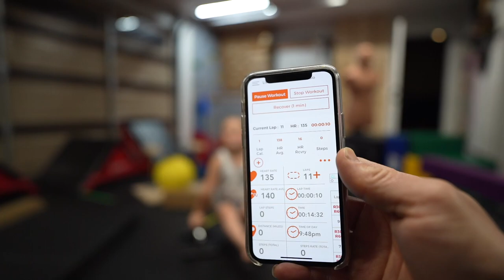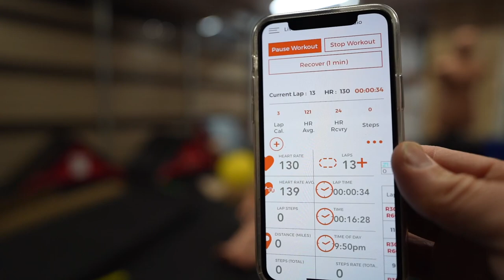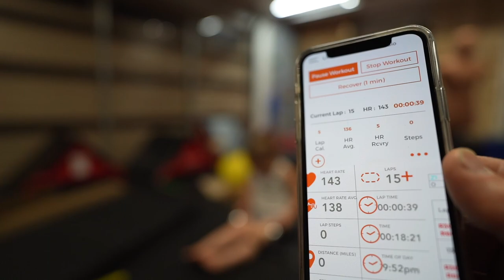5 year old does L-SIT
5 year old does L-SIT